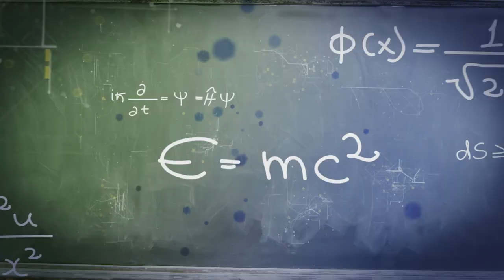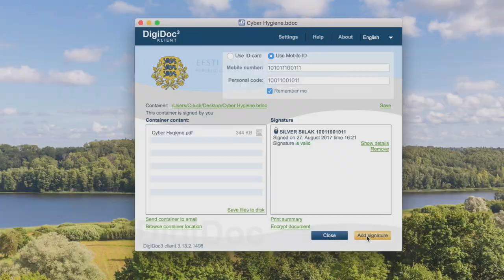Estonia - Digital giant in cybersecurity